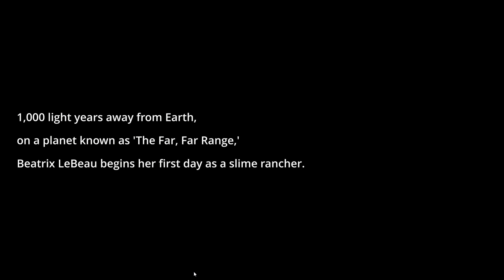Slime Rancher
This is going to be... very intresting. (though all your thoughts about what's happening your Filled with D E T E R M I N A T I O N)